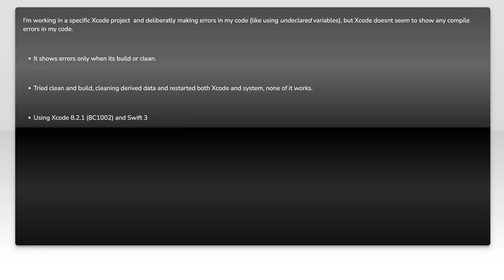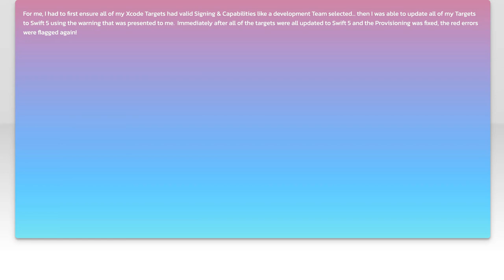Xcode not displaying compile errors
swift: Xcode not displaying compile errors

Related to: swift, xcode, swift3, compiler-errors